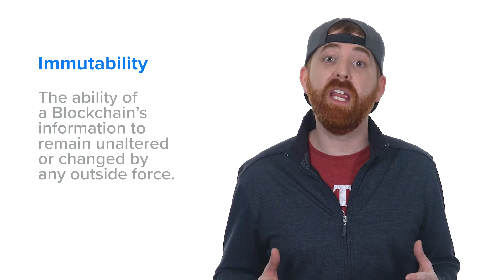What is Immutability? | Learn Blockchain Terms | Blockchain Glossary | Blockchain Dictionary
What is Immutability? In this Immutability intro video, watch this Immutability explainer. We quickly define Immutability. Check out this Immutability overview on MarketSquare, the new homepage for the decentralized Web.
Learn more Blockchain terms and discover more projects, businesses, and applications in Blockchain.